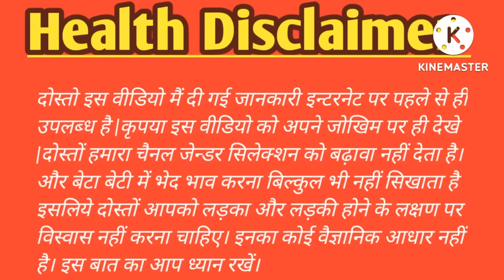कैसे जानें लड़का या लड़की|it's a boy or girl|gender prediction during pregnancy 25 old wives tales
कैसे जानें लड़का है या लड़की |it's a boy or girl |gender prediction during pregnancy 25 old wives tales.

I'm Kiran welcome to our you tube channel mom care

अगर ये विडियो अच्छा लगा आप लोगों को तो लाइक करे कमेंट मे जरुर  बताए और मेरे चेनल को सब्सक्राइब जरुर करे बेल आइकन को प्रेस करले जिससे आने वाली विडियो का नोटिफिकेशन मिल जाऐ।

You're queries ;
gender prediction during pregnancy hindi, gender prediction during pregnancy, old wives tales, boy or girl symptoms during pregnancy, symptoms of baby boy during pregnancy, symptoms of baby girl during pregnancy, gender prediction in hindi, gender prediction test at home, chinese calender, pregnancy symptoms, dos and donts during pregnancy, how to conceive in pcos naturally, my pregnancy experience, Baby gender prediction, Be natural

Pregnancy me khujli

adka hone ke lakshan
baby boy symptoms
garbh me ladka hone ke lakshan gender prediction

लड़का होने का पक्का लक्षण, baby boy symptoms during pregnancy,

इस वीडियो में दी गई जानकारी मेरे पर्सनल Experience के आधार पर ही दी गई है। हमारा उद्देश्य लड़का या लड़की में भेदभाव करना नहीं है। इस चैनल का gender prediction करना बिल्कुल भी नहीं है। कृपया आप बेटे बेटी मैं भेदभाव ना करे। इस वीडियो को गलत तरीके से बिल्कुल भी ना देखे।

Contect information -
Follow Now -

Video is for educational only copyright disclaimer under section 107 of the copyright act 1970 allowence is made for "fair use" for purposes such as criticism, comments, news reporting, fair use is a use permitted by copyright statute that might otherwise be infringing nonprofit, educational, or personal use tips the balance in faver of fair use.